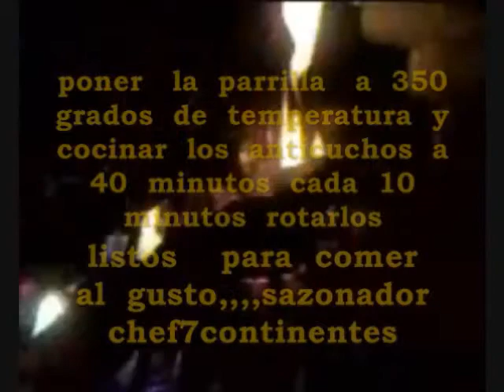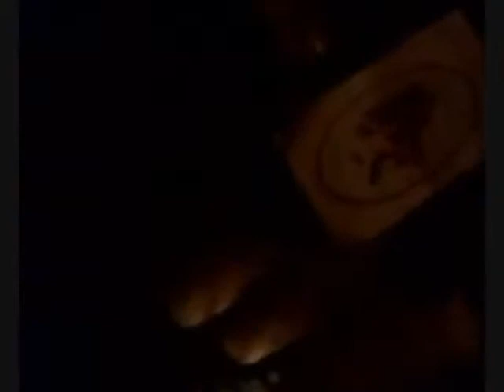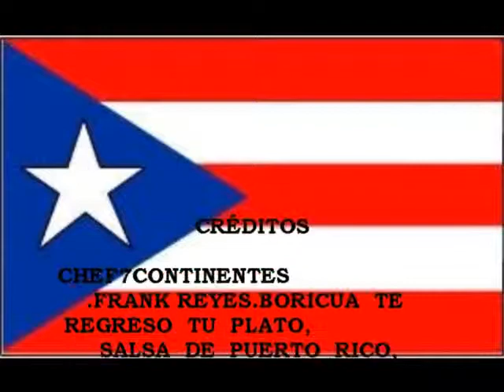Mi película (36)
salsa  2010  willy colon  y  hector  lavoc